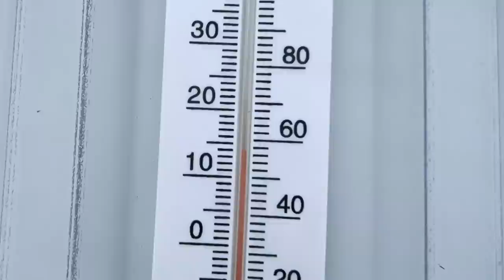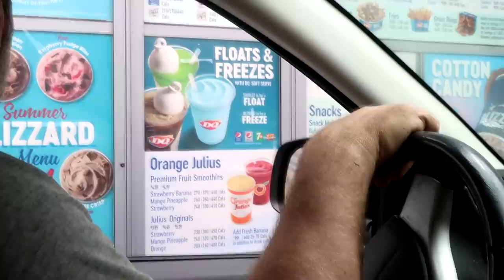OUR NEW PUPPY GOES FOR HER FIRST SWIM! Day 140 (05/18/20)